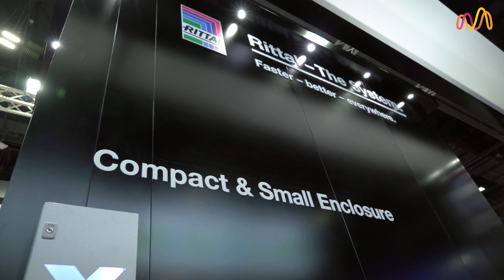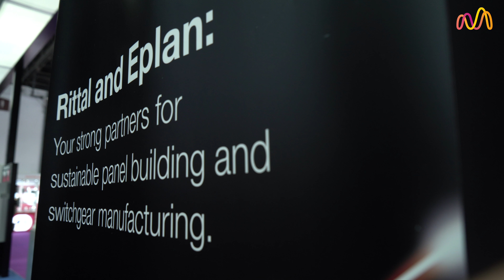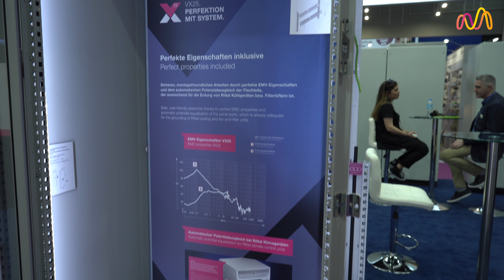Rittal talks to MEE TV at MEE 2020